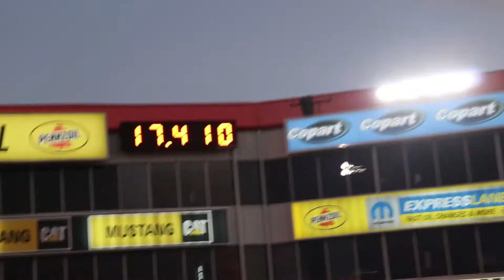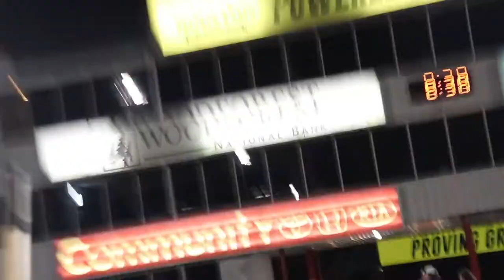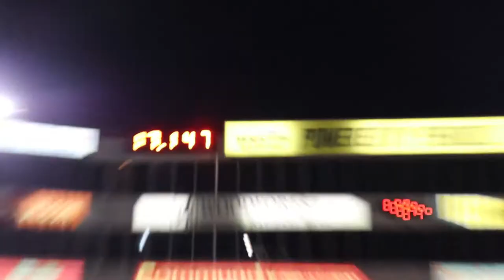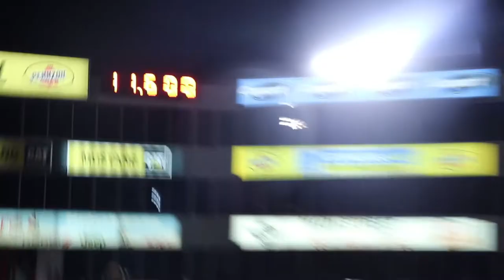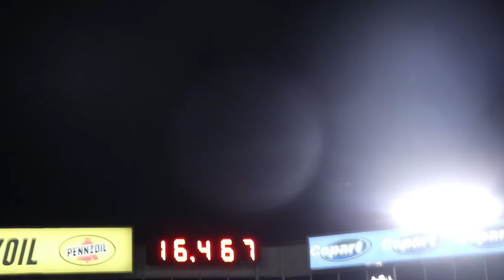FASTEST PASS REDDEVIL HAS EVER GONE